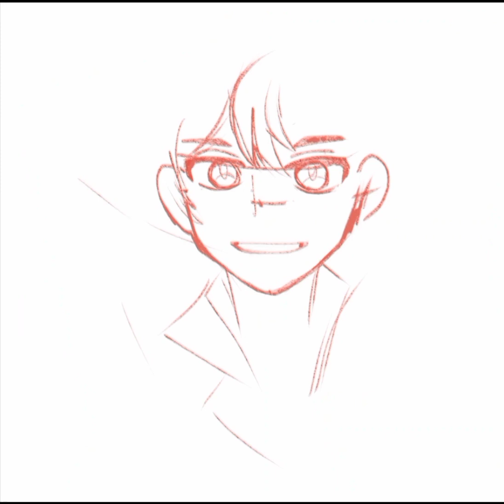speed Paint Captain Myanmar (by Riku)